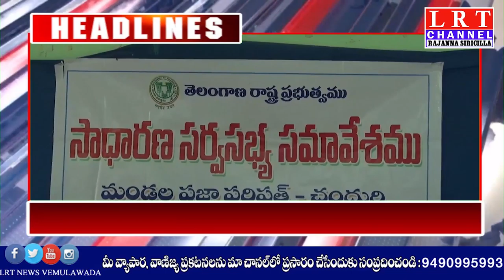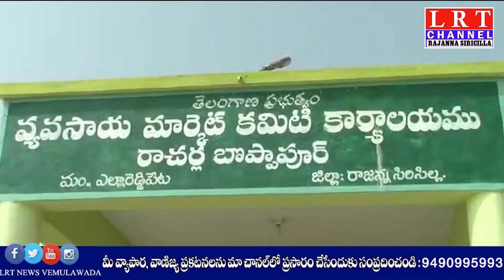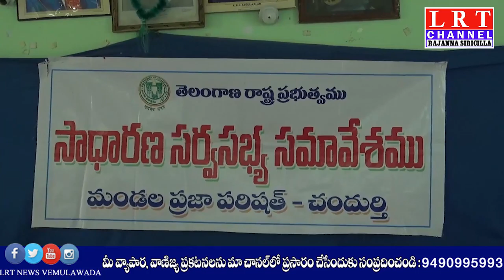23.01.2021 LRT NEWS BULLETIN RAJANNA SIRICILLA